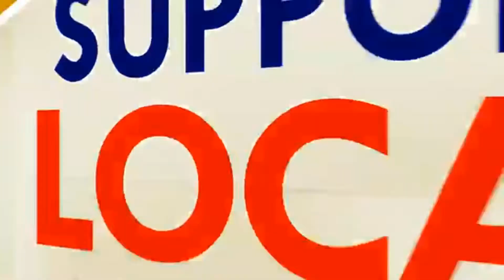Far Too Long at 512 Studios Live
Landry & Company doing original song "Far Too Long" at 512 Studios Live in Austin, Texas on 4-20-19.